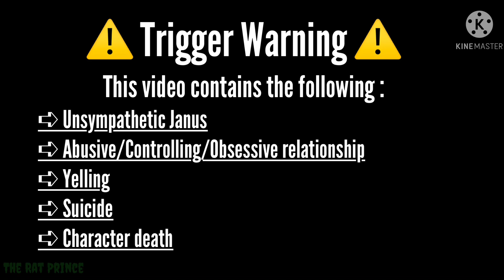Meant to Be Yours | Heathers AU | U!Janus | Roceit | Sanders Sides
MY 100TH VIDEO AAAA

☔︎︎ Hᴇʟʟᴏ, Wᴇʟᴄᴏᴍᴇ ᴛᴏ Tʜᴇ Dɪsᴄʀɪᴘᴛɪᴏɴ!! ☔︎︎

( ˘ ³˘)♥︎ Aᴘᴘs Usᴇᴅ ( ˘ ³˘)♥︎

➪ Gᴀᴄʜᴀ Cʟᴜʙ
➪ KɪɴᴇMᴀsᴛᴇʀ
➪ IʙɪsPᴀɪɴᴛX

( ˘ ³˘)♥︎ Nᴜᴍʙᴇʀ Oғ Sᴄʀᴇᴇɴsʜᴏᴛs ( ˘ ³˘)♥︎

➪ 114

( ˘ ³˘)♥︎ Dɪsᴄᴏʀᴅ Sᴇʀᴠᴇʀ ( ˘ ³˘)♥︎

( ˘ ³˘)♥︎ Sᴏɴɢs/Mᴜsɪᴄ Usᴇᴅ ( ˘ ³˘)♥︎

➪ Meant to Be Yours - Heathers

( ˘ ³˘) Sᴏᴜɴᴅ Eғғᴇᴄᴛs Usᴇᴅ ( ˘ ³˘)♥︎

( ˘ ³˘)♥︎ Cʜᴀᴛᴀᴄᴛᴇʀs Bᴇʟᴏɴɢ ᴛᴏ… ( ˘ ³˘)♥︎

( ˘ ³˘)♥︎ Eɴᴅ ᴏғ Dᴇsᴄʀɪᴘᴛɪᴏɴ ( ˘ ³˘)♥︎

♪ Wᴏᴡ, ʏᴏᴜ ᴍᴀᴅᴇ ɪᴛ! Cᴏɴɢʀᴀᴛs! Cᴏᴍᴍᴇɴᴛ ᴀ “🐙“ ᴛᴏ ʟᴇᴛ ᴍᴇ ᴋɴᴏᴡ ʏᴏᴜ ɢᴏᴛ ᴛᴏ ᴛʜᴇ ᴇɴᴅ! Hᴀᴠᴇ ᴀɴ ᴀᴍᴀᴢɪɴɢ ᴅᴀʏ, Mʏ Lɪᴛᴛʟᴇ Kɪᴡɪ’s ♪